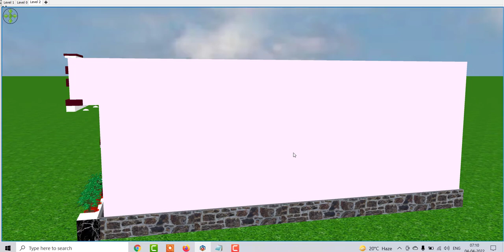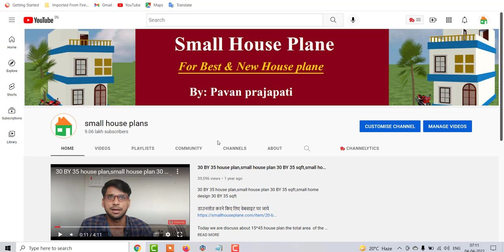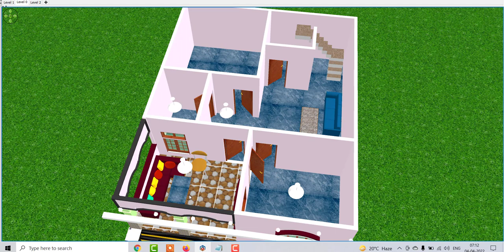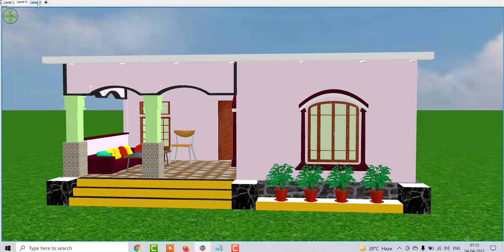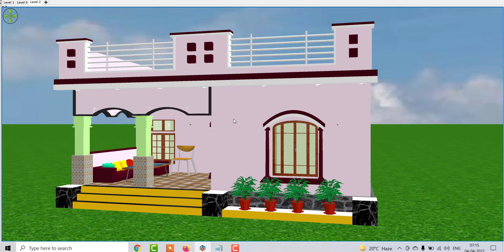112 gaj Me Makan ka Naksha in 3D | 3d House Design East Facing | Ghar ke Nakshe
112 gaj Me Makan ka Naksha in 3D | 3d House Design East Facing | Ghar ke Nakshe